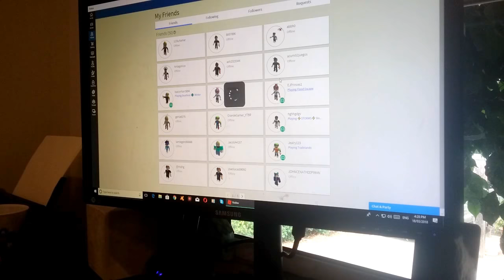Playing flood escape with my sister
Basically its me and my sister playing flood escape together

Coment down if you whant more vidios with my sister in it

Hi guys its inside out gaming or Ashton here im 10  and i love making vidios for you awesome people. Hope you day is going good and you haven't thrown up on your Mum or dad or someone  (hope you haven't thrown up at all)

I want to give a shout out to my favourite youtubes
Unspeakableplays, unspeakable, unspeakablegaming and eystreem.
They actually inspired me to make a YouTube channel so thank you Nathan and Jordan